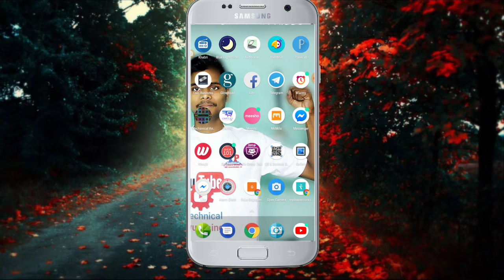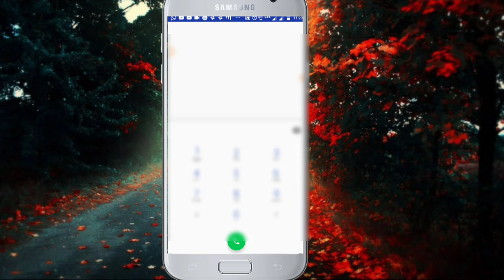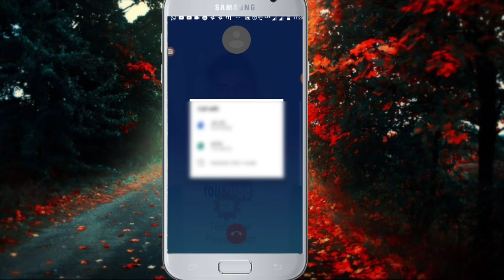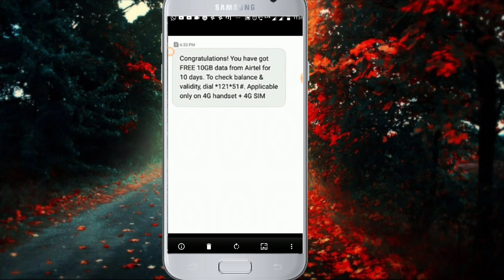Airtel unlimited 10gb free data | airtel offer | Airtel March offer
Tittle:-
Airtel unlimited 10gb free data

 Hi ,
I am piyush kumar singh and you are also watching  Technical piyushsingh .In the video topic I want to convey you  “  Airtel deh raha hai apne Sabhi Airtel user ko 10 GB data   “

                                   Airtel March offer

                  “Aap hai too hum hai”

                  “See All & Learn All”

                  “Ask any on comment box”

S     U     B     S    C     R    I     B     E.          T   O
O.   U.    R.            C.      H.     A.     N.     N.    E.     L

Equipment used:-

Camera Used
Mobile lens used
Mic Used
Laptop Used

If you want to follow on other social media platform and support me than click to go there,

Piyush Kumar Singh

THANKS